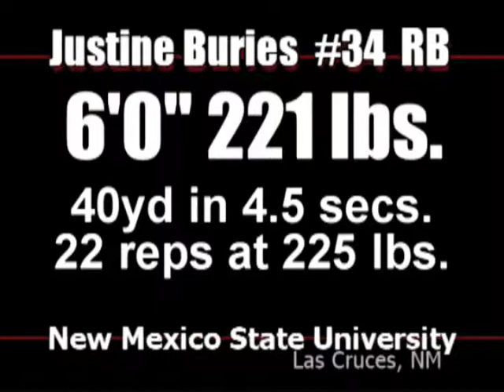Justine Buries Highlight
Justine Buries #34 Runningback 6'0" 221 New Mexico State University